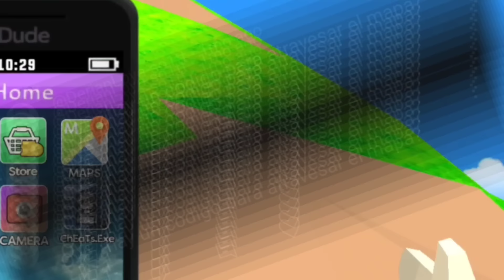RESOLVIENDO DUDAS de DUDE THEFT WARS!!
En este vídeo resolvemos las teorías de la nueva actualización de DUDE THEFT WARS!!!
-CLIPS DE TIKTOK 😂😆
-El comienzo de Twitter (X)🗿🗿
UN DÍA MAS LUVHANDO POR MI SUEÑO!! ,CREEME QUE CONFÍO EN EL PROCESO Y SE QUE CUANDO MENOS ME LO ESPERE YA ESTARÉ EN LA CIMA ,LA VAMOS A ROMPER!☝🏻🫶🏻

Ya pronto terminaré la saga de este JUEGO!!